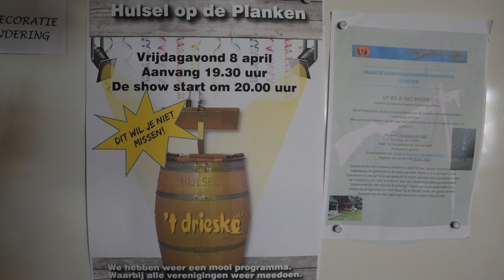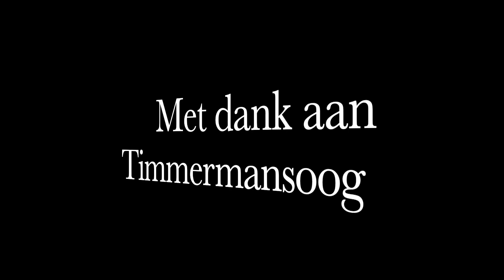HODP Gilde 2022 Sluipschutters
Hulsel op de planken 2022. Na corona moest er halsoverkop een filmpje in elkaar gezet worden. Het thema sluipschutters werd gekozen.